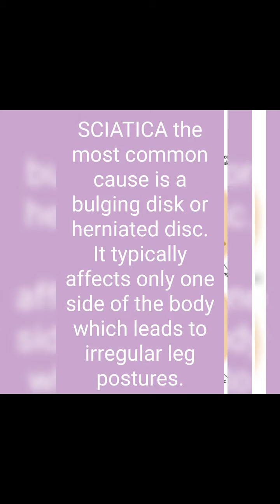EASE SCIATICA leg pain without surgery and medicine.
Patient with 5 years of sciatica nerve pain resulted irregular leg alignment.. He reached AHC for treatment, we treated him with bone adjustment at the back. We gave treatment at back bone because pain radiating along the sciatica nerve ,which runs down one leg from lower back, which leads to numbness, pain, and irregular leg alignment.. it is caused when herniated disc or bone spur in the spine presses on the nerve. after post treatment patient got proper alignment..
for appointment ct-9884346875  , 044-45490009